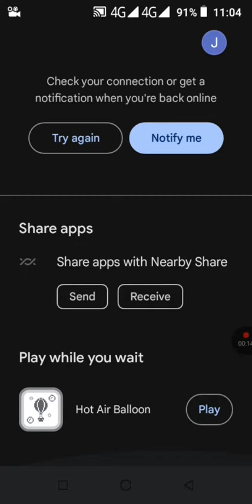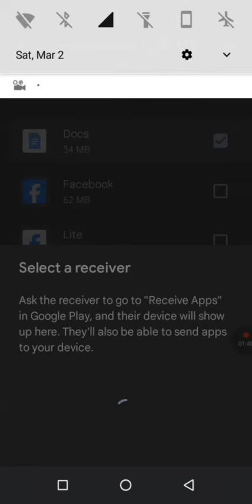PAANO MAGPASA NG MOBILE APP GAMIT ANG GOOGLE PLAYSTORE